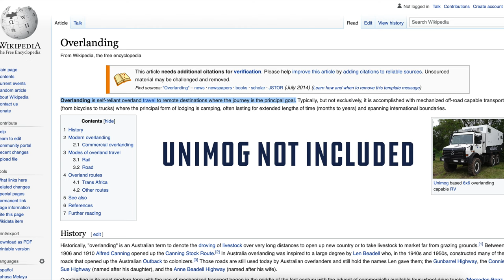3rd Gen Tacoma Suspension Shoot out [kind of] Bilstein vs Old Man Emu [not really]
3rd Gen Tacoma Suspension Shoot out [kind of] Bilstein vs Old Man Emu [not really]

When I was a kid, we just called it camping. But if you ask the experts today you'll get another definition. And that's OK. Things change over time.  The air clears, and we can see things in a different light.

Overlanding is self-reliant overland travel to remote destinations where the journey is the principal goal. According to Wikipedia. Others specify it as vehicle reliant adventure travel. But it's obvious for those of us who do this with young children, for them, it's Dad reliant adventure travel.

This time I set off with two other grown, independent adults who require no direct care from me and for the first time in, longer than I can remember, I set out on a trip of free exploration and adventure, where bad ideas abound, the F-Bombs flow like beer, and beer flows like wine.

I embrace the new nomenclature. But don't call this overlanding, this is

Broverlanding.

Now, it can be hard to tell the difference at times, but some of the halLmarks of Broverlanding are Getting 4k footage of yourself airing down your rig,

Driving entirely too close to each other because it looks better in drone footage,

Posting everyone's instagram handle,

And going on and on and on about your modified suspension.

And that's where we left it for day one of our Broverlanding Adventure. Other stuff happened, but you know, it was bro stuff.

Day two began with coffee and breakfast sandwiches. Then some vista viewing of the low settled smoke over the Pine Grove Hills. Then we headed out across Boulder Flat towards the other side of the Sweetwaters. This road is rough with steep tight switchbacks, but is totally passable in a stock 4x4 like Mike's Tacoma. Adventurous souls could and likely have also probably do it in a Subaru.

The road tops out here at this spectacular promontory at the top of the Sweetwaters with views of the Sierra Nevada and Great Basin all around. Actual results may vary due to smoke...

Here's where the bad ideas come in. Through this whole descent from the summit, I was shooting video and making Colin drive over all kinds of rocks to get footage I could use for Nitto, Method and ARB content. And if you've been watching Harry Situations on Driving Line, you've seen some of this footage there.

So then I'm like, let's test the suspension!

And then I thought I could hit it faster...

Anyway, Nate's precision fixed that this week. If you want to go really crazy even with bypass shocks, you need air bumps and reinforced control arms... Live and learn.

OK, now for the suspension comparison.

And with that, we took off for home. We'd found a clean pocket of air in a long hot smokey summer in Reno. And in that clarity learned that being out in the mountains with your bros is great, no matter what you call it, fancy suspension is great, but so is nice suspension, and if we're being realistic, stock suspension is fine too. Just make sure you air down your tires, have plenty of beer, and for crap sake keep a tight pattern so the drone footage looks bad ass.

Happy trails